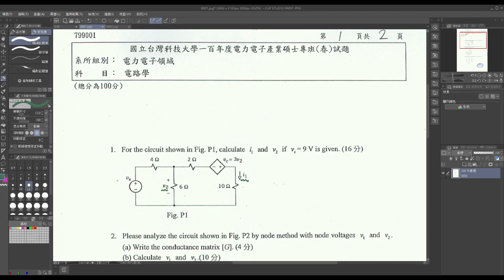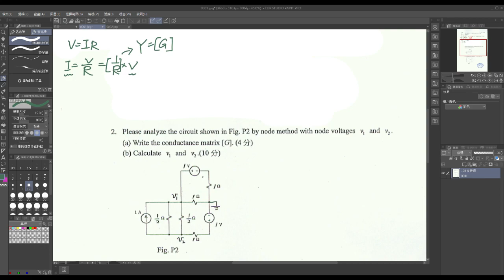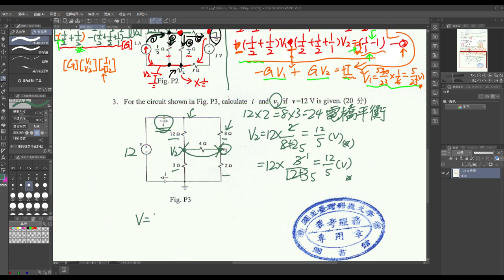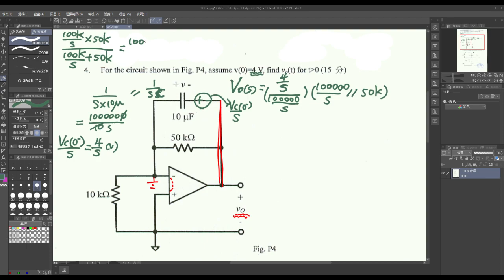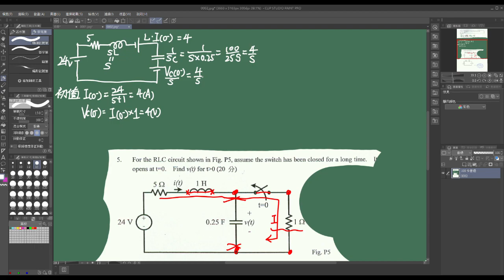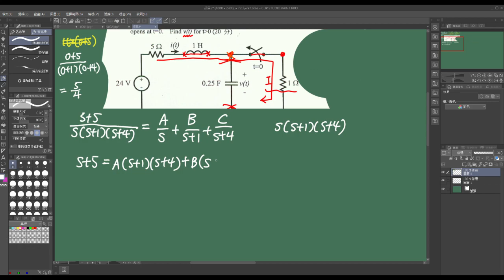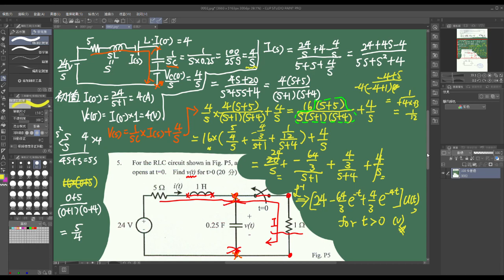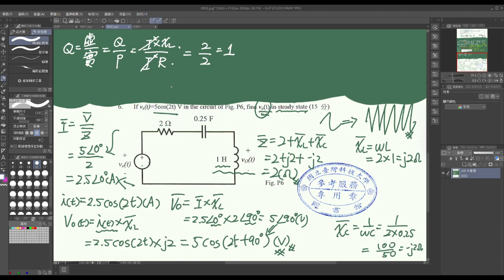100台科產業碩班,電路學,導納矩陣,拉氏轉換電路計算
100台科產業碩班,電路學,導納矩陣,拉氏轉換電路計算

期待本片能成為工科領域必備的影片,並提供給對於數學懷有夢想的學子們一個學習的橋梁,減少學生找資料的時間,以增加學習效率.

參考資料:
1.阿摩線上測驗
2.觀眾朋友
3.陳銘(106)電路學讀解,志光教育科技股份有限公司
4.James W.Nilsson,Susan A. Riedel,ELECTRIC CIRCUITS,新月圖書公司
5.鄭奇(106)電子學(概要),志光教育科技股份有限公司
6.考選部考畢試題
7.Rodger E.Ziemer,William H.Tranter著;謬紹綱譯(2011.01)Principles of Communications,偉銘圖書有限公司
8.Fawwaz T. Ulaby,Umverto Ravaioli 著;李慶烈 譯(2017.11)電磁學,台灣培生教育出版股份有限公司
9.Golnaraghi.Kuo 著,何明字,楊松霈,陳信助 譯(2016.5)自動控制系統,高立圖書有限公司